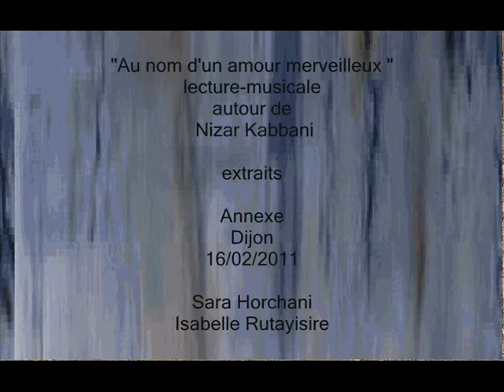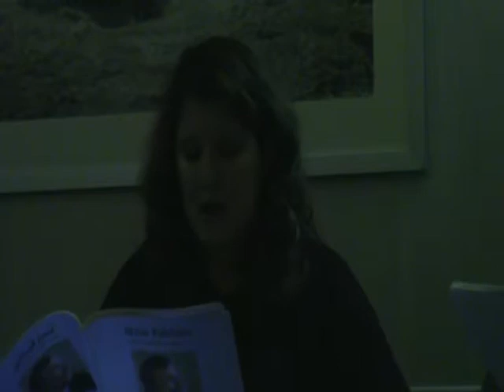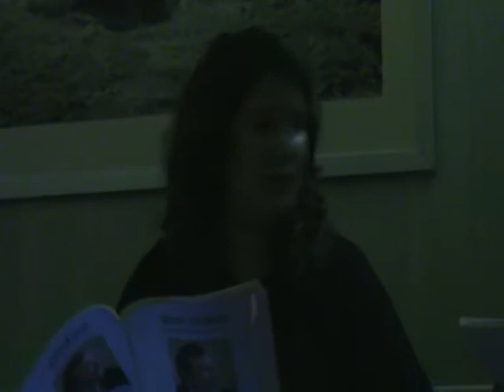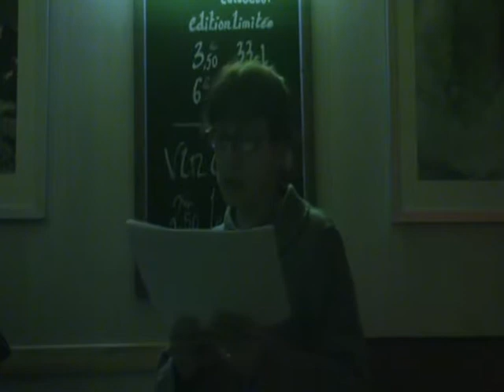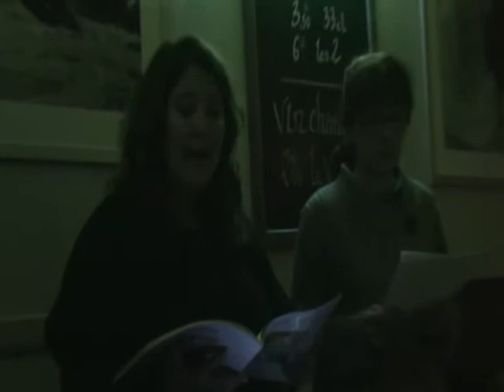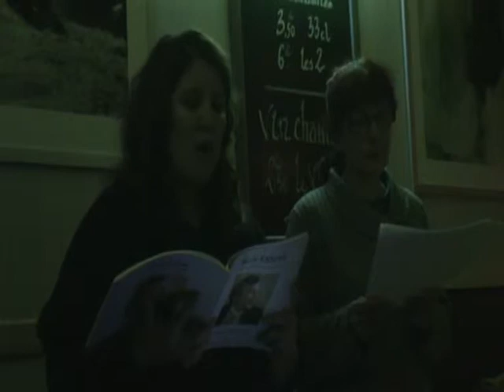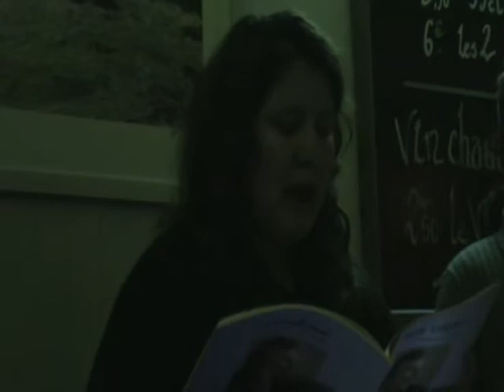lecture-musicale autour de Nizar Kabbani 16 02 2011...extraits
"Au nom d'un amour merveilleux "

lecture-musicale
autour de
Nizar Kabbani

lecture
Sara Horchani
Isabelle Rutayisire